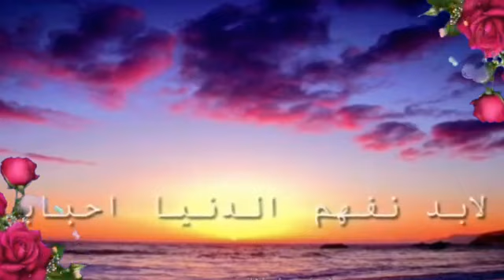💛حالات وتس اب دينية حزينة, لاتحزن الدنيا لاتستاهل ان تزرف دمعة لأجلها, محاضرة ,محاضرة مؤثرة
‏‮‏‪اللهم أعتق رقابنا من النـــار،
يـا رب العالمين نحن عبادك،
ما عصيناك استخفافًا بعظمتك،
إنما ضعفًا منّا،
اللهم ارحمنا نحن عبادك،
نرجوك رجاء المحتاجين،
وما لنا من سواك من نصير.
استغفر الله العظيم
🌹مساء الورد اخوتي🌹
حالات وتس اب دينية حزينة, محاضرات دينية مؤثرة, حكم ومحاضرات, عبر ومحاضرات جميلة
وفقني الله واياكم لكل خير
🍃نتمنى منكم عدم الإكتفاء بالمشاهدة بل الإشتراك بالقناة و الضغط على زر الايك👍والضغط على زر الجرس 🔔ومشاركة ونشر المقطع لعله يكون سببا في توبة شخص ما
وفقنا الله وإياكم لفعل ونشر الخير وجعلنا من أهل الجنة الفردوس باذن الله
لا تنسونا من خالص دعائكم